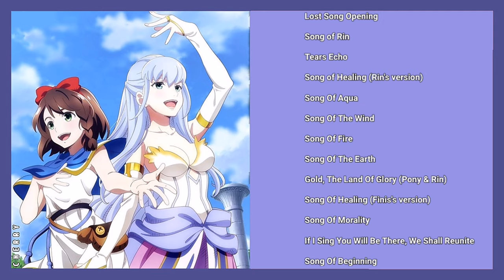Lost Song // all songs playlist